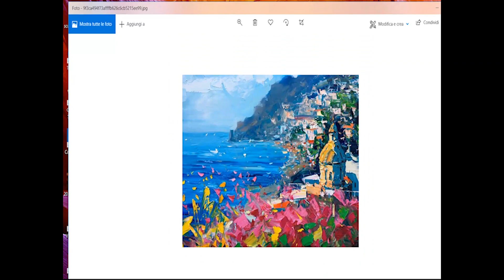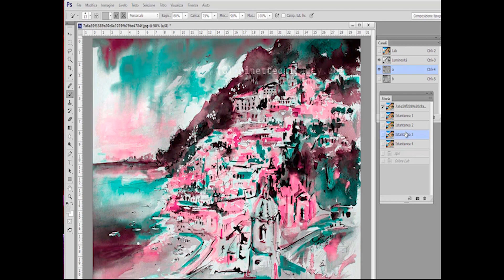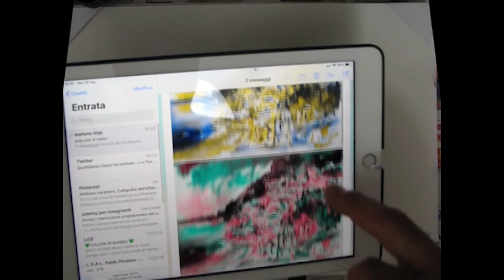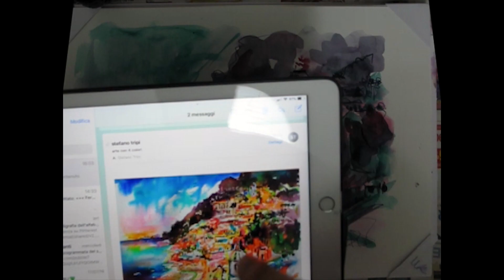arte moderna con i magici 4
blù, rosso, verde, giallo, i 4 colori che possono tutto , ci fanno dipingere molto facilmente divertendoci. Tiriamoli fuori dall'immagine grazie a Photoshop, e dipingiamo con essi. Alla fine io ho fatto una schifezzuola, ma solo per mia colpa e pigrizia, perché il metodo funziona, e voi potrete fare molto meglio di me.
SOSTEGNO VOLONTARIO AL CANALE:
post pay Stefano Tripi 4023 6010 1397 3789
c.f.: TRPSFN53E07D972A
(la gratitudine porta immense benedizioni).